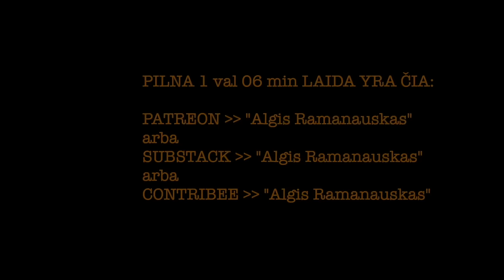Saldžiūnas #72 20240922 vieša versija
TEMOS:
Amunicijos sandėliai: kodėl pasirinkau filmuoti šioje vietoje –– truputėlis istorijos ir sąsajos su šiais laikais;

Ukraina sunaikino kelis didelis amunicijos sandėlius Rusijoje –– kaip, kodėl, kas iš to gausis;

Ukrainos ilgoji ranka ir aviacijos vaidmuo jame: pagrindiniai momentai po pokalbio su naikintuvo F-16 pilotu –– kuo ypatingas šis orlaivis, kodėl verta susimažinti lūkesčius ir nedėti pernelyg daug vilčių į tarptautinę eskadrilę;

Izraelio žvalgybos operacija su peidžeriais - koks yra strateginis tikslas?